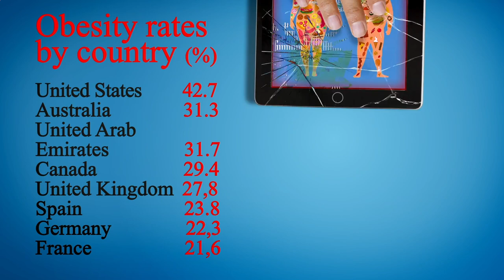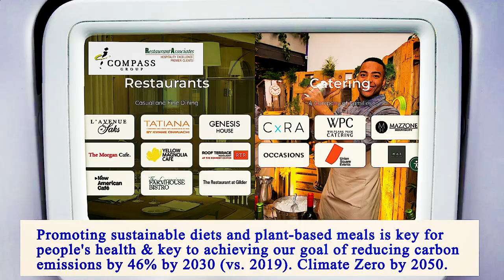Nearest Restaurants From Me Manhattan 10012 NY, New York County, New York, United States